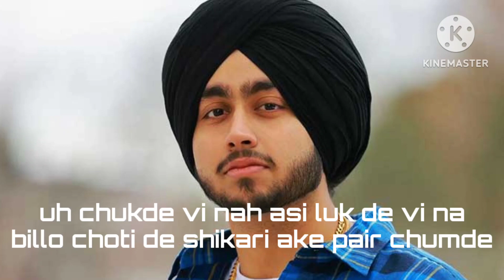still rollin song lyrics / shubh / ys lyrics